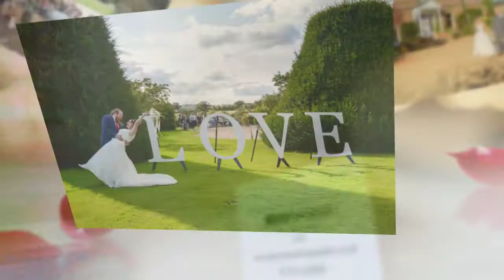Shottle Hall weddings